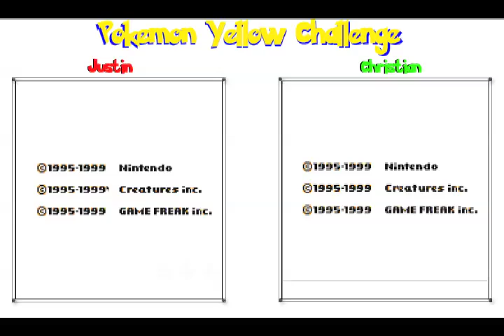Justin vs Christian - Pokemon Yellow Challenge #1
Justin and Christian face off to see who will be the very best... like no one ever was!

The challenge: be the first Pokemon trainer to beat the Elite four.  The main rule: you can only ever catch a maximum of 6 Pokemon.  Which will Justin and Christian choose as their companions in this epic duel?  We'll have to watch to find out!